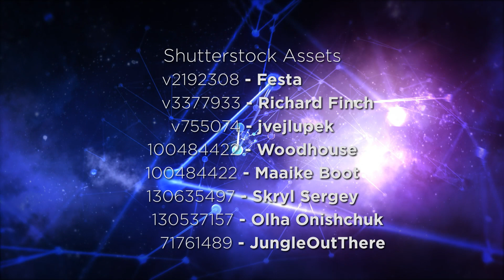YOUniverse™ 005 - Constellations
Triceton's YOUniverse is full of Constellations. He loves to say that word. It's fun to say.  Triceton always likes to draw imaginary pictures of anything he sees in the stars with his sister.

Did you know that in our real universe, people have been looking at constellations for thousands of years? Boy, that sure is a long time. There must be lots of pictures in space!